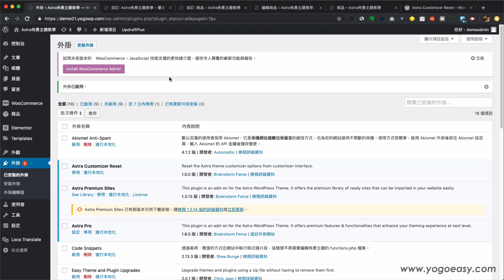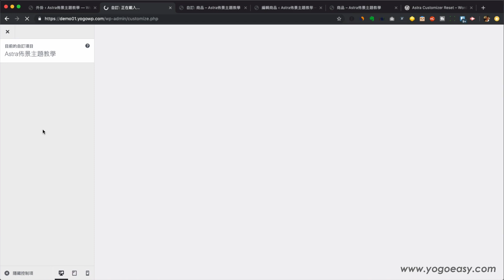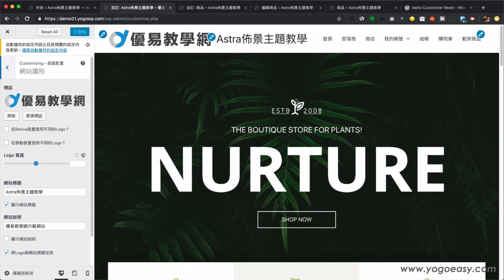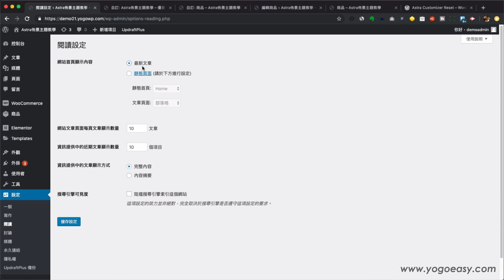Astra佈景主題-自訂選項設定重置外掛